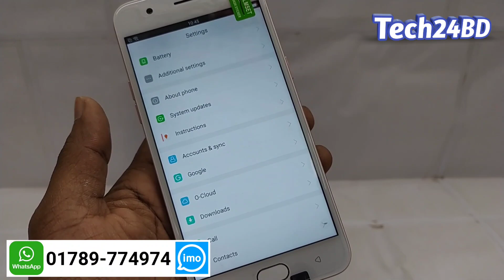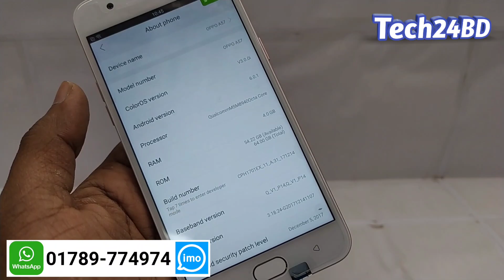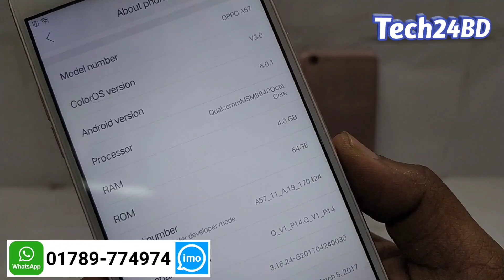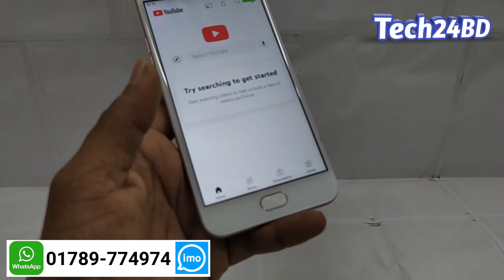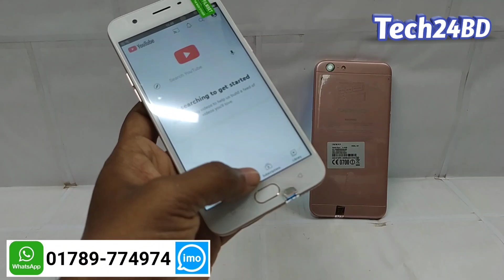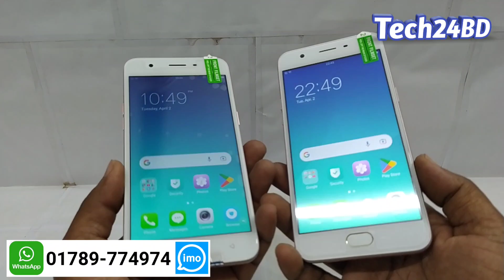Low Budget Smartphone BD ✨ oppo A57 Price in Bangladesh 2024 ✨ Used Phone Low Price in BD ✨ Tech24BD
Low Budget Smartphone BD ✨ oppo A57 Price in Bangladesh 2024 ✨ Used Phone Low Price in BD ✨ Used Phone Price in Bangladesh 2024 ✨ Tech24BD

🙂এই ভিডিওতে আমি আপনাকে দেখাব সবচেয়ে কমদামি ৪/৬৪ জিবি oppo A57 ফোনটি, ভিডিওটা না টেনে শেষ পর্যন্ত দেখতে থাকুন, ভিডিওটি যদি আপনার ভালো লাগে তাহলে অবশ্যই লাইক দিতে ভুলবেন না, যারা এখন পর্যন্ত সাবস্ক্রাইব করেননি, এখনই সাবস্ক্রাইব করে নোটিফিকেশন অন করে দিন।🙏

📢হোম ডেলিভারিতে সারা বাংলাদেশে Steadfast কুরিয়ার সার্ভিসের মাধ্যমে ফোন নেয়ার জন্য অবশ্যই বিকাশ/নগদে ৫১০ টাকা অগ্রিম পেমেন্ট করে অর্ডারটি কনফার্ম করতে হবে এবং বাকি টাকা ফোন নেয়ার সময় কন্ডিশনের মাধ্যমে পরিশোধ করতে হবে ডেলিভারি চার্জ সহ।

🔊স্টেটফাস্ট কুরিয়ার সার্ভিসের মাধ্যমে সারা বাংলাদেশে হোম ডেলিভারিতে ফোন পাঠানো হয়ে থাকে, হোম ডেলিভারি চার্জ মাত্র ১৮০ টাকা। সুন্দরবন কুরিয়ার সার্ভিসের মাধ্যমে বাংলাদেশের ৬৪ জেলায় ফোন পাঠানো হয়, নির্ধারিত কুরিয়ার শাখা থেকে ফোন সংগ্রহ করতে হবে, কুরিয়ার চার্জ মাত্র ২০০ টাকা।

📢Steadfast কুরিয়ার সার্ভিসের মাধ্যমে হোম ডেলিভারিতে ফোন নেয়ার জন্য আপনাকে অবশ্যই ৫১০ টাকা অগ্রিম পেমেন্ট করতে হবে এবং বাকি টাকা ফোন হাতে পেয়ে কন্ডিশনের মাধ্যমে দিতে হবে হোম ডেলিভারি চার্জ সহ।

😊আপনার পছন্দের ফোনটি অর্ডার দেয়ার জন্য লিখতে হবে আপনার নাম, ফোন নাম্বার, গ্রামের নাম, থানা এবং জেলার নাম।

👍হোম ডেলিভারি চার্জ মাত্র ১৮০ টাকা।

🔥✨💥oppo A57 4/64GB ফোনটির বর্তমান দাম ৫০০০.০০ টাকা মাত্র🔥✨💥

📢📣ফোন নাম্বার📣📢
📣সকাল ১০টা থেকে রাত ১০টা পর্যন্ত📢
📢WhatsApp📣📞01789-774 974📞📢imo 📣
🔊🔊ইসিবি চত্বর, ঢাকা ১২০৬📢📢

🔊My 2nd YT Channel @MarkerPrice

🔊রির্ফাবিস্ট ফোনের কোন প্রকার গ্যারান্টি অথবা ওয়ারেন্টি দেয়া হয় না, নিজ দায়িত্বে ফোনের সব কিছু ঠিক আছে কি না তা বুঝে শুনে ক্রয় করতে হবে, এবং পরবর্তীতে কোন ধরনের অভিযোগ করা যাবে না।